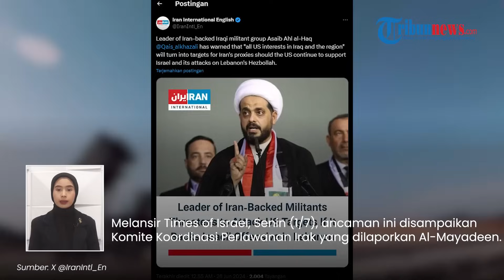Milisi Pro Iran di Irak Akan SERET AS ke dalam Perang Jika Israel Menyerang Hizbullah di Lebanon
TRIBUN-VIDEO.COM - Kelompok perlawanan Irak memberikan ancaman terhadap militer Israel.

Jika IDF benar menyerang Lebanon, milisi pro Iran tersebut berjanji tak akan tinggal diam.

Melansir Times of Israel, Senin (1/7), ancaman ini disampaikan oleh Komite Koordinasi Perlawanan Irak sebagaimana dilaporkan Al-Mayadeen.

Milisi Irak tak hanya mengancam Israel, melainkan juga sekutunya, Amerika Serikat.

Mereka akan pasang badan dengan menargetkan Israel maupun Amerika Serikat.

Kepentingan AS di Irak dan Timur Tengah disebut akan menjadi target yang sah jika Israel menyerang Lebanon.

Sebelumnya, milisi yang didukung Iran di Irak telah mengklaim sejumlah serangan beberapa bulan terakhir.

Pesawat tak berawak Irak beberapa kali menargetkan kota selatan Eilat.

Adapun pernyataan komite tersebut muncul sebagai respons terhadap meningkatnya ketegangan di sepanjang perbatasan.

Sebagaimana diketahui, Hizbullah hampir setiap hari menyerang pos militer Israel di sepanjang perbatasan.

Kelompok tersebut mengatakan bahwa serangan yang mereka lakukan sebagai bentuk dukungan terhadap Palestina buntut genosida Zionis di Gaza.

Program: Tribunnews Update
Host: Rima Anggi Pratiwi
Editor Video: Nur Rohman Urip
Uploader: Bintang Nur Rahman